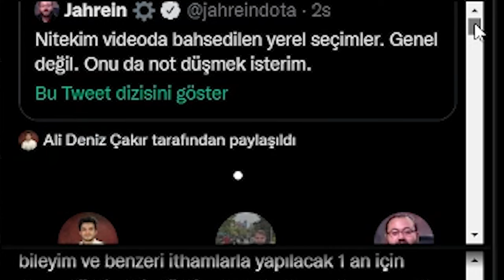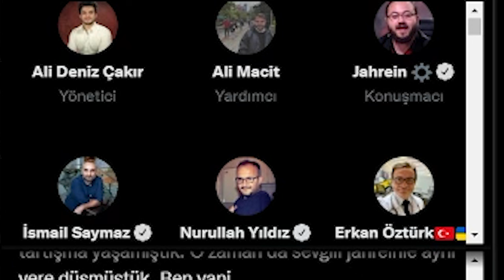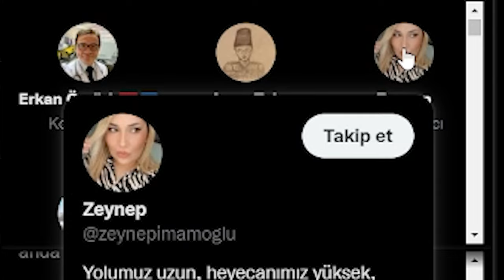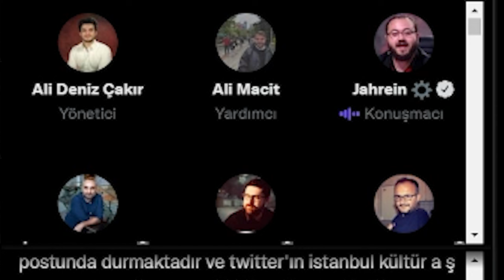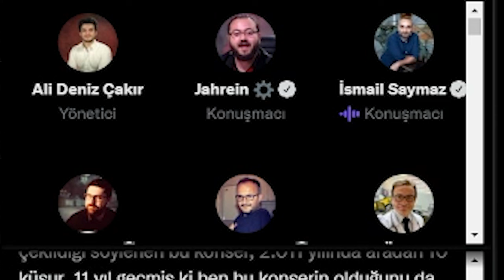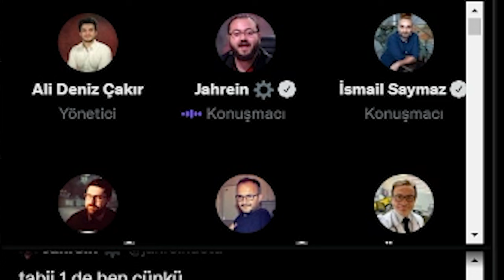JAHREİN İSMAİL SAYMAZLA KONUŞUP YARGI DAĞITIP ODAYI TERKEDİYOR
Jahrein katılmış olduğu twitter sohbet odasında gazeteci ismail saymaz ile konseri iptal edilen pkk sempatizani aynur doğan hakkında konuşuyor ve odayı terkediyor, iyi seyirler.